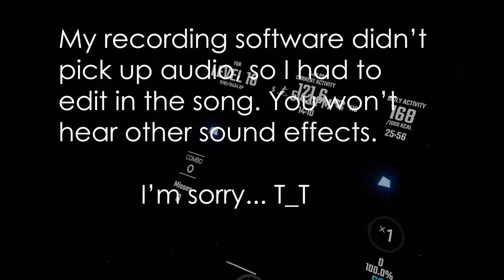Beat Saber: POP/STARS vs MEGALOVANIA || Expert+ First Successful Run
I started playing Beat Saber back in January of this year (2020), and I've steadily been getting better. Today marks the day I was able to successfully complete the map for POP/STARS vs MEGALOVANIA.

This upload is an experiment. If it does well, I may consider uploading more Beat Saber content in the future. Let me know if you'd like to see more.